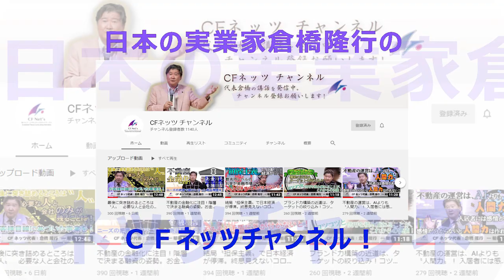詐欺師の実態。地主は親戚に気をつけろ！詐欺師はストーリーを作って近づいてくる。狙われるとすべてを失うこともある。実際にあった詐欺の手口を公開！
トランプとバイデン。バイデンが大統領になれば日本にも大きな影響が。アジア圏がユーロ圏のような状況になれば日本は大量な失業者増。働き方改革とコロナ禍で負のスパイラルの日本経済はもたない。中国、韓国は？

1998年に「賃貸トラブル110番」（にじゅういち出版）が出版され、1999年に「ここが変だよ日本人」（TBS系）に外国人の不動産トラブル問題で出演し、その後「ジェネレーションジャングル」（日テレ系）などにも多数出演している。現在は「ここが知りたい不動産」（ジェイコム）と「大人の歩き方」（ジェイコム）に出演し、FMヨコハマでも「ここが知りたい不動産」の番組に出演している。

著作
1998年「賃貸トラブル110番」（にじゅういち出版）
2000年「プロが教えるアッと驚く不動産投資」（住宅新報社）
2005年「これであなたも大家さん!」（週刊住宅新聞社）
2006年「実践サラリーマン大家さん!-フツーの人がフツーに成功する不動産投資のノウハウ-」（週刊住宅新聞社）
2007年「やっぱり不動産投資が一番!-バブル崩壊後も成長を続けた不動産投資の秘密とは?-」（週刊住宅新聞社）
2009年「不動産投資、成功の方程式」朝日新書（朝日新聞社）
2010年「お金に困らない人生設計-住宅・教育・介護-」朝日新書（朝日新聞社）
2011年「中小不動産会社のための稼げる賃貸管理経営」（住宅新報社）
2013年「馬鹿に効く薬」（週刊住宅新聞社）
2015年「マンガでわかる！初めての不動産投資」（住宅新報社）
2016年「生島ヒロシの相続一直線」（週刊住宅新聞社）
2017年「都市農地はこう変わる!」（プラチナ出版社） 「教訓」（プラチナ出版社）
2018年 「不動産投資　新プロの流儀」（プラチナ出版社）
2020年「投資について考える絵本　ポーチとピース」